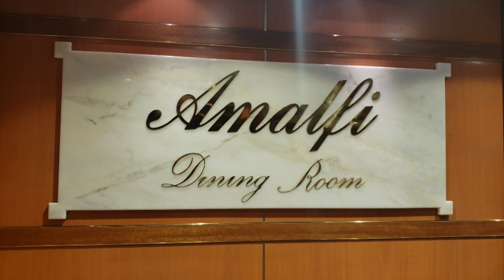Where to Eat on a Princess Cruise According to An Assistant Maitre 'D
Alanna Zingano